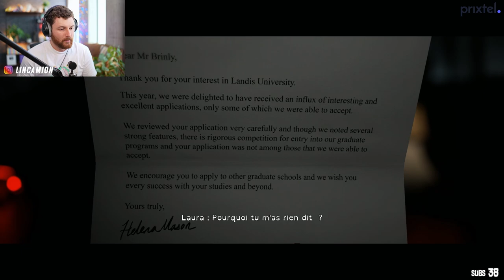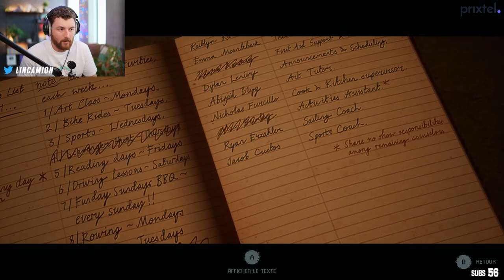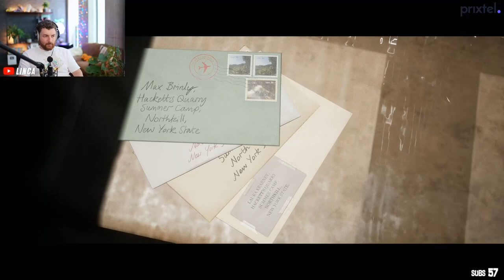Spoiler : elles vont passer une mauvaise soirée (Lets Play The Quarry #1)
Un groupe d'amis organisent une fête de fin de vacances qui va plutôt mal tourner... the quarry #1